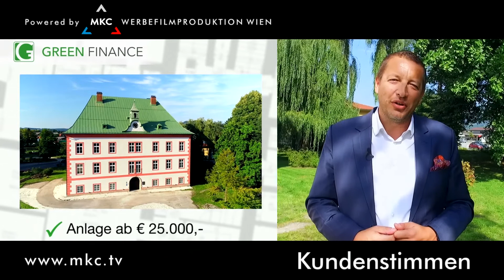MKC Kundenstimme 2020 Walter Schuster, Director GREEN FINANCE AG